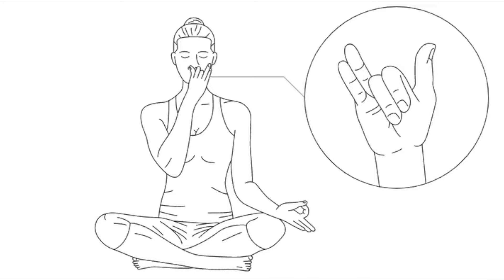KATHMANDOO - Laughing Buddhas - Ep3 🇳🇵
HAPPY BUDDHISTS!!
LAUGHING BUDDHAS!!

Smile and the world smiles with you 🙂

Even your troubles!
Even the ever-changing change!

CHANT MANTRAS WITH US!!
LEARN MEDITATION TECHNIQUES WITH US!!
BREATHE WITH US!!

DO PRANAYAMA WITH US!!

LAUGH WITH US!!
LAUGH WITHOUT A REASON!!